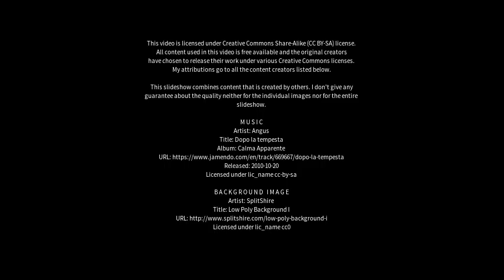Best places to visit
Best places to visit - Uummannaq (Greenland) Best places to visit - Slideshows from all over the world - City trips, nature pictures, etc.